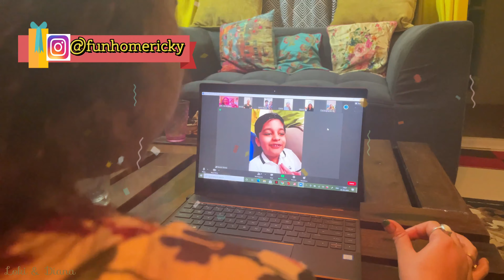Joe Birthday Vlog 2021 || Lockdown Birthday || Loki & Diana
Jyoti is so grateful to every one of our Youtube Family , our family and friends for making it super special for me ... even in Lockdown COVID situation ! Thank you for all the wishes and I hope you enjoy this vlog.

You all STAY SAFE & STAY HOME

Instagram - @funhomericky (Loki & Diana) , @thefooodswing & @diana_the_wonderdog